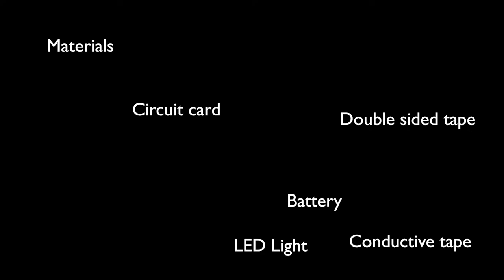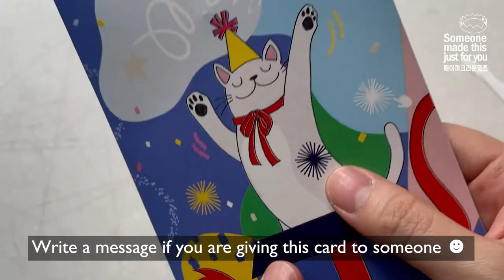[Hands On Kit] Light up your Card!